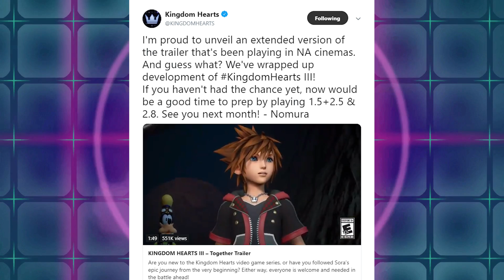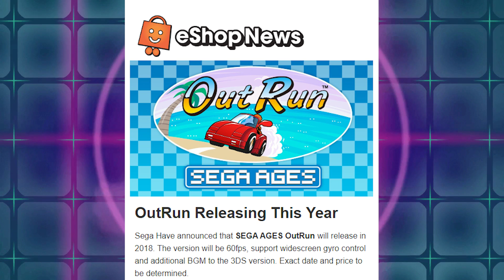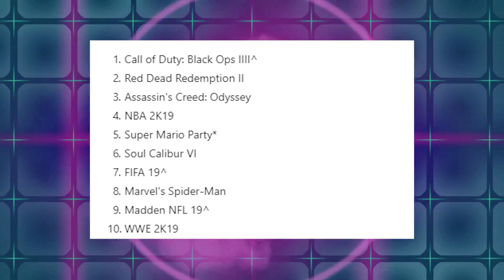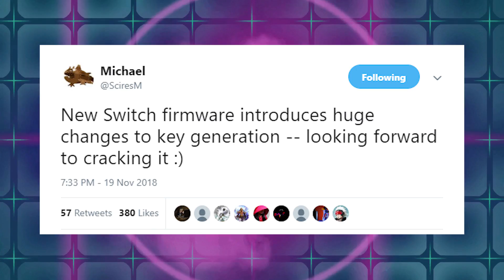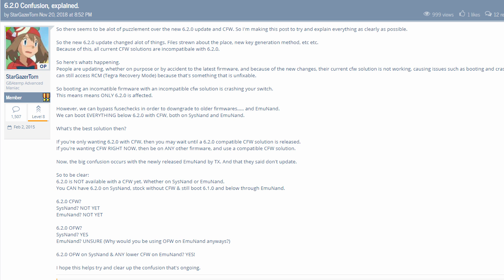New Nintendo Switch Firmware Frustrates Hackers And What Game Topped October NPD? | News Wave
The recent firmware update for the Nintendo Switch numbers 6.2.0 seemed like a basic update with no real changes, unless you are part of the hacking community. It turns out this latest update broke a lot of custom firmware and programs forcing programs to be written to work with the new firmware. Seems like Nintendo will just continue to change things around even in small updates. The October NPD sales figures are in, so who sold the most in October?